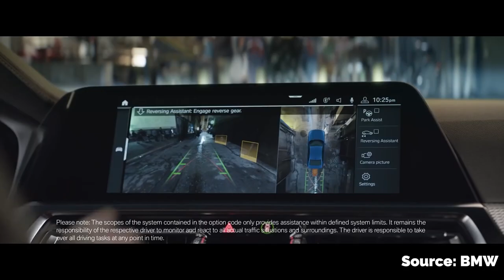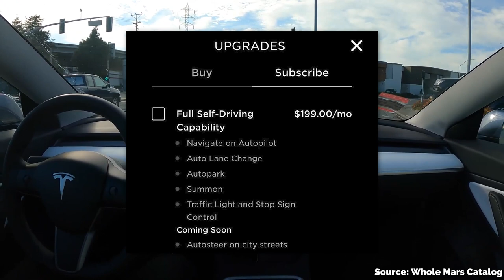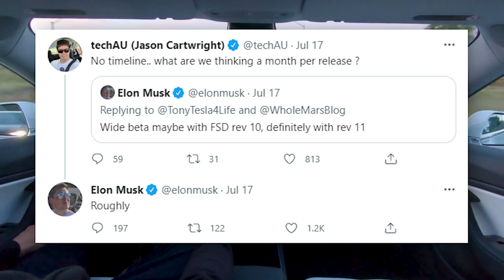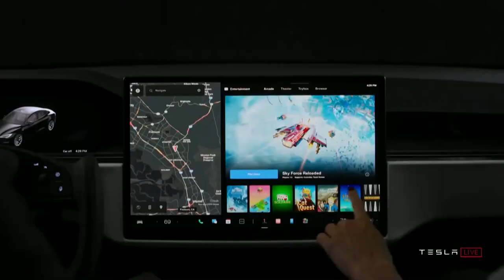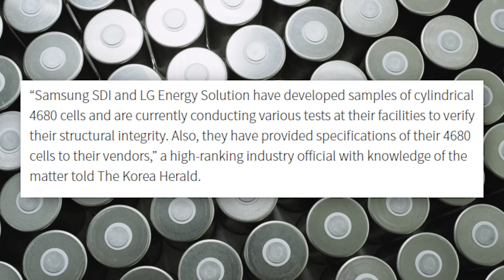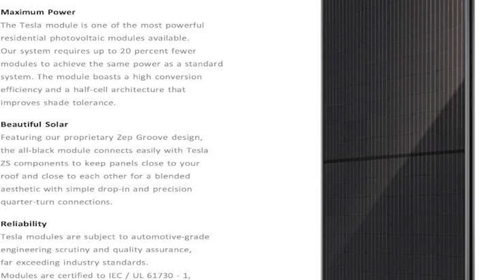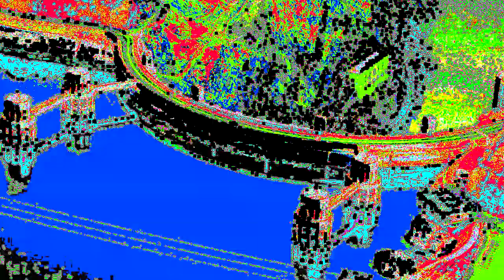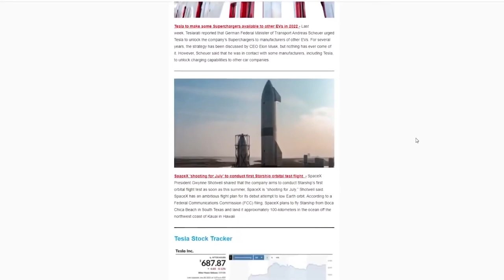Tesla Giga Factory Berlin Update, FSD Subscription + More Tesla News!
In this weeks Tesla news update we have updates on Tesla Giga Factory Berlin, FSD subscription release, upgrades to the Tesla supercharger network,  4680 battery cell production, plus more Tesla news!

Last video: Tesla Full Self Driving Version 9 IS HERE!